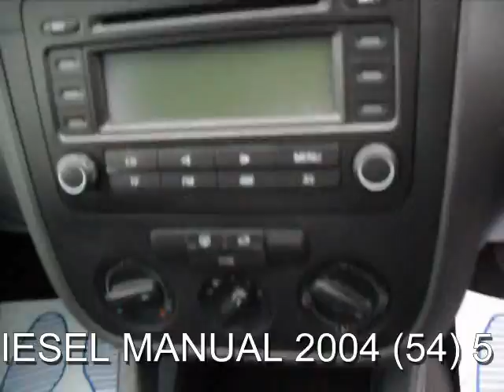FOR SALE VOLKSWAGEN GOLF 2.0 SDI DIESEL 2004 (54) 5 DOOR AIR CONDITIONIG